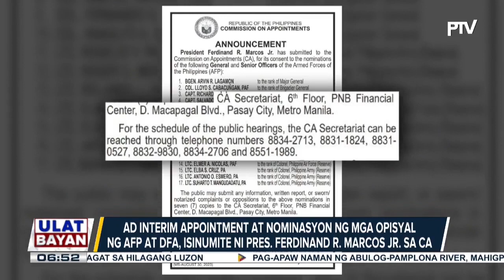PBBM, isinumite na sa CA ang ad interim appointment at nominasyon ng mga opisyal ng AFP at DFA